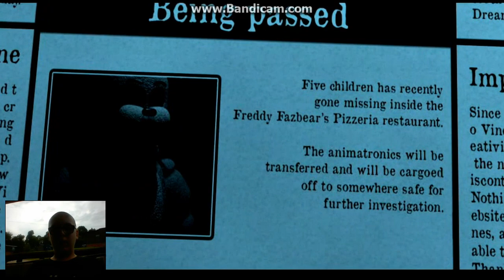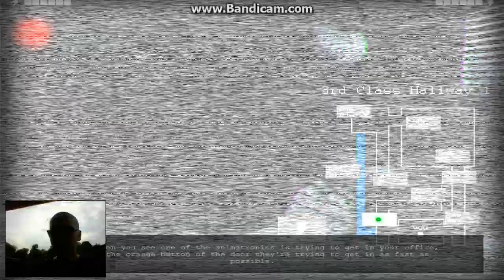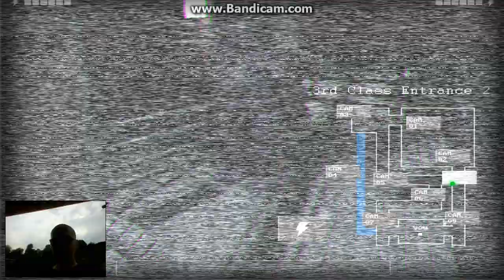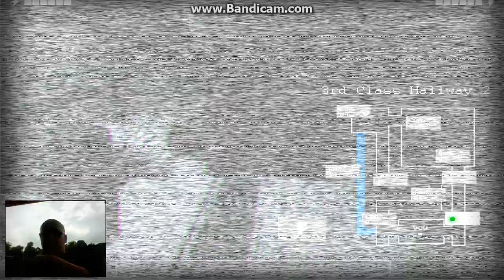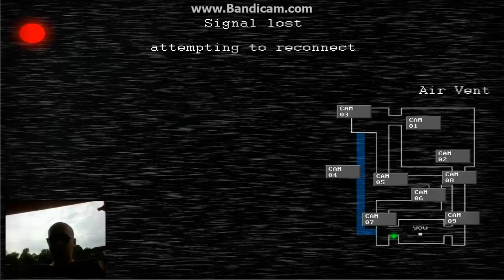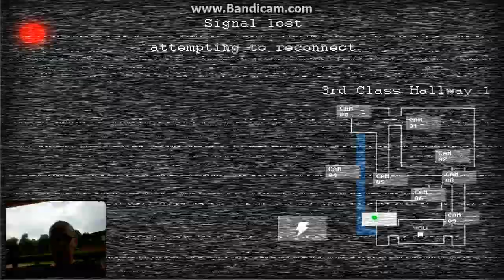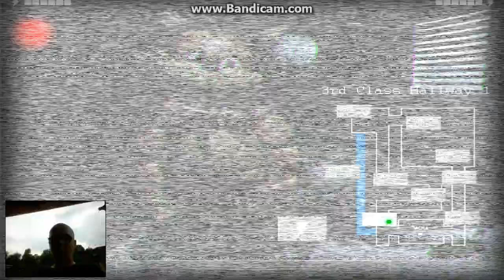WOW!(jolly 2)part 1)